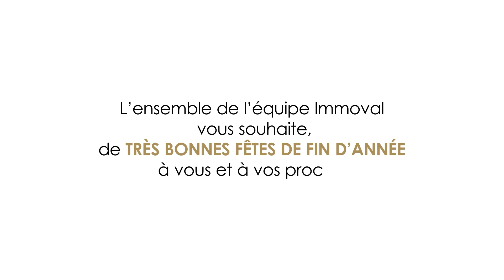Immoval vous souhaite une bonne année 2023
Immoval vous souhaite d'excellentes fêtes de fin d'année ! 🎄✨